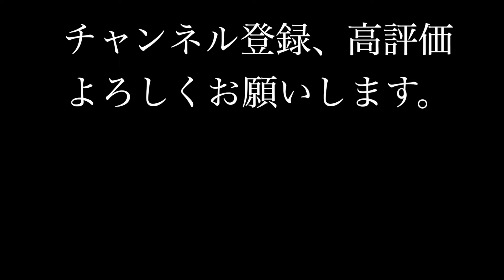【シェルティ】何でもいいから僕にかまって。【フランス田舎暮らし🇫🇷】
シェルティの「構ってちゃっん」は飼う前から知ってはいましたが強烈です。特に私は仕事があり家を留守にするので（正確には仕事場は家の中なのですが）帰って来た時のオルソンの「構ってちゃっん」ぶりは激しいです。犬は飼い主から無視されることが一番嫌いで怒られても無視されるよりはマシだそうです。帰ってから家着に着替えている最中もずっと足をぺろぺろ舐めています。「待て」とか「いい子」とか行って大人しく座らせて待たせるのですが、とにかく構って欲しくてクネクネしています。なので「パパの変な歌」がまた出来ました。

BGM
「僕にかまって」
（パパの変な歌）
Taichi YOKOYAMA

「Orson Breeze」
Taichi YOKOYAMA